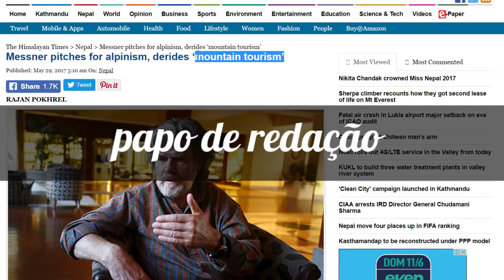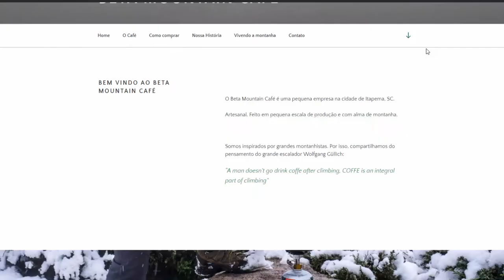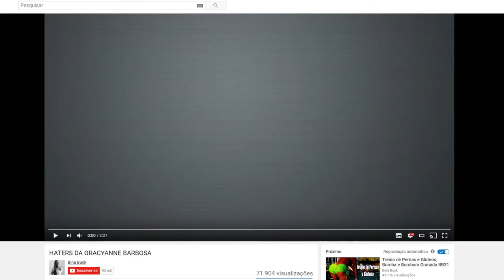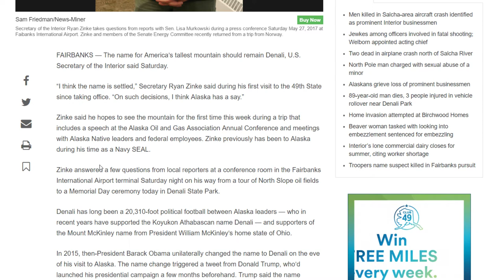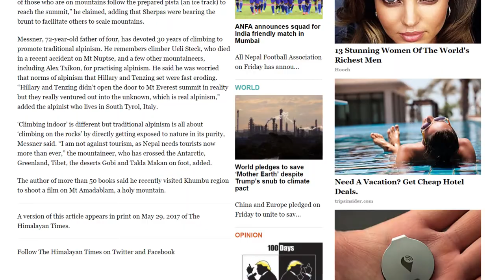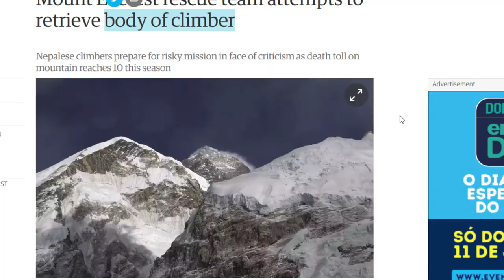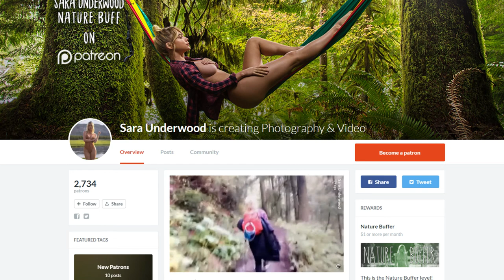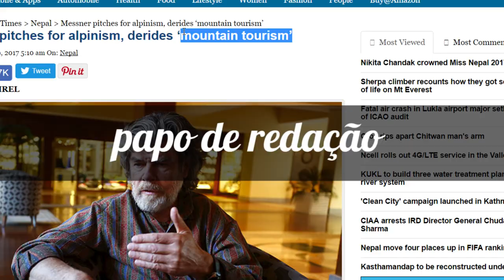ALPINISMO TURÍSTICO | EXPLORAÇÃO DA BELEZA FÍSICA | CANAIS FITNESS - Papo de Redação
Nossa sessão de video semanal, o papo de redação, é uma iniciativa da Revista Blog de Escalada para comentar as notícias que chegaram ao nosso radar, assim
como responder perguntas e questionamentos a respeito de nosso conteúdo publicado.

## Na semana de 29 de maio a 2 de junho

Qual o merecimento para escalar o Everest ?

Mídia Exploradora do corpo Feminino